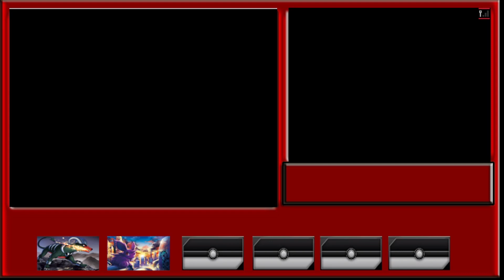pokemon black 2 randomized nuzlocke episode 3 one will stand one will fall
RULES
RULE 1 IF A POKEMON FAINTS YOU CANT USE IT NO MORE
RULE 2 YOU MUST NAME YOUR POKEMON
RULE 3 YOU HAVE TO CATCH THE FIRST POKEMON ON THE ROUTE
RULE 4 IF YOU RUN INTO A MON YOU HAVE CAUGHT YOU CAN REENCOUNTER